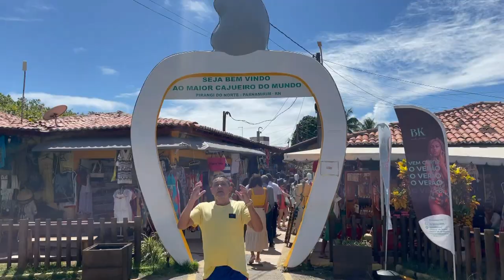VEJA COMO ESTÁ O MAIOR CAJUEIRO DO MUNDO EM JULHO DE 2022. APÓS 12 ANOS JOSÉ NILDO VOLTA AO CAJUEIRO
Neste vídeo o jornalista José Nildo revela como está em 2022 o maior Cajueiro do Mundo. Descubra com está o cajueiro que fica em Pirangi do Norte após 12 anos. Neste matéria o jornalista José Nildo mostra as atrações do maior Cajueiro do mundo em Natal. Conheça nesta reportagem o maior cajueiro do planeta em Natal. Veja neste vídeo o quanto é precioso e grade o cajueiro de Pirangi do Norte. Vamos descobrir o maior cajueiro do planeta nesta linda matéria.